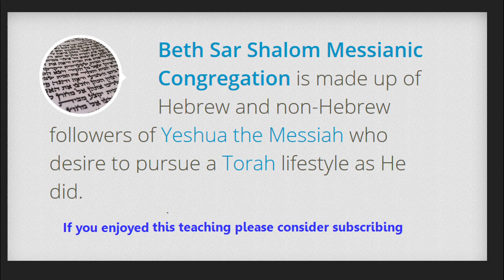Galatians 1:1 - 1:16a (Audio Lecture)